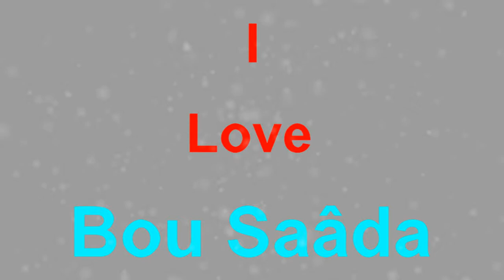I Love Bou Saâda